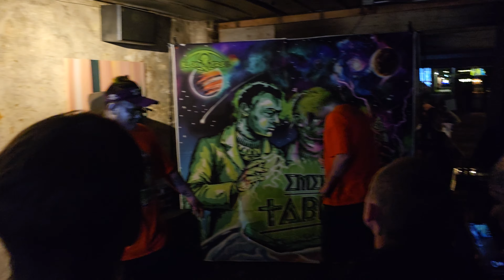Klokwerk E "Juggalo Pen15" Emerald Tablets Release Party 7/13/24 Columbus, OH